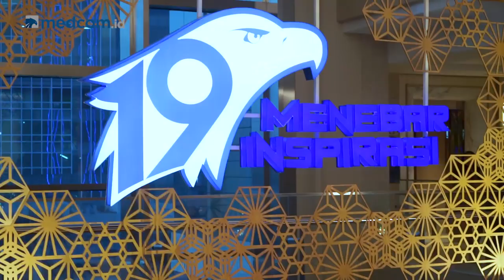Kemeriahan HUT ke-19 Metro TV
Merayakan HUT ke-19, Metro TV menggelar acara bertajuk "Persembahan 19 Tahun Menebar Inspirasi". Acara yang digelar di Ballroom Hotel InterContinental Jakarta, hari Senin (25/11/2019), berlangsung meriah. Sejumlah musisi dan publik figur turut menghadiri acara tersebut. Diantaranya Syahrini, Via Vallen, Kahitna serta beberapa musisi lainnya.